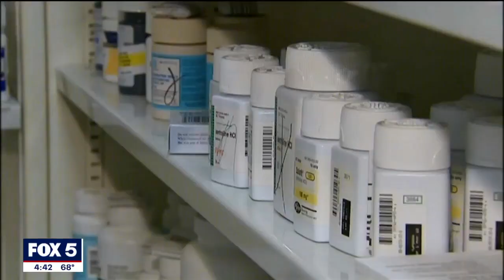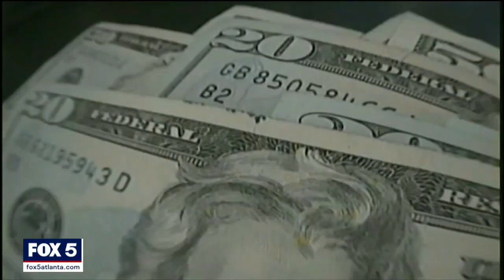Influencers trying to spur health care change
Some influencers are making their mark on the health care system one social media post a time. Many are using different platforms to connect with people going through similar health problems.